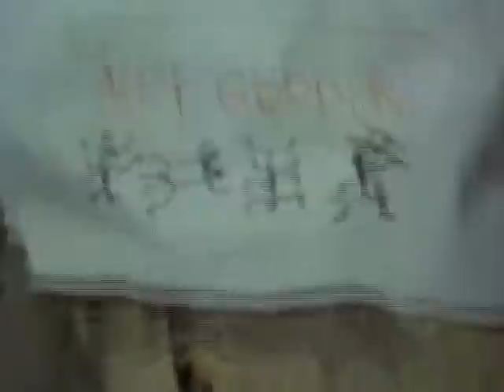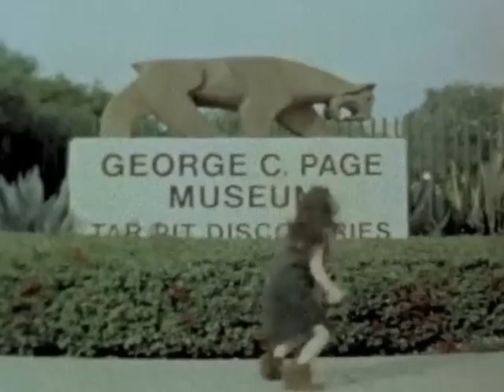cavewoman in the city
Cavewoman no find cat. Fluffy nowhere. Make photo of cavewoman and Fluffy. Want Fluffy back. Fluffy go to blacktop footpath, where tall blocks reach to sky. Cavewoman hunt in big city to find big cat. Moving photos made with super 8. No voices.

starring
Ally Gordon

crewed by
Kate Henrikson
Drew Pulido
Joel Reid
Sarah Rosenkrantz

story by
Kate Henrikson